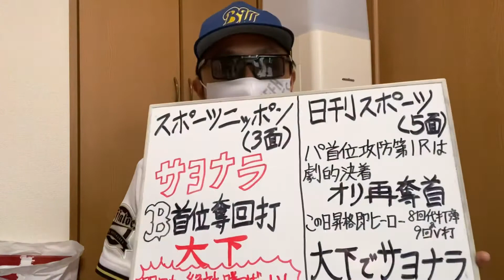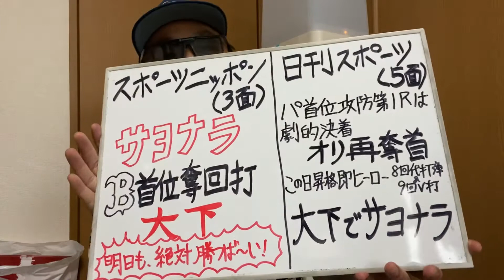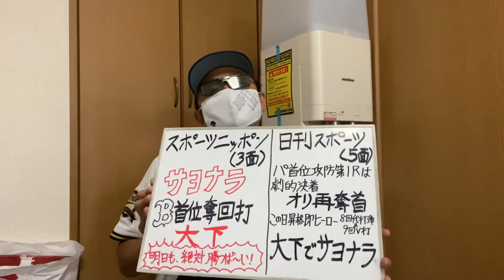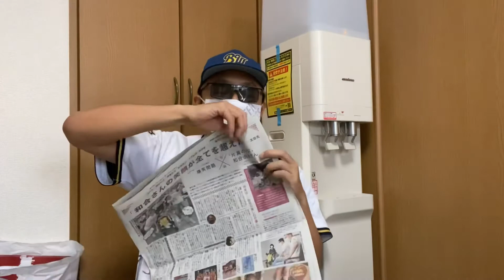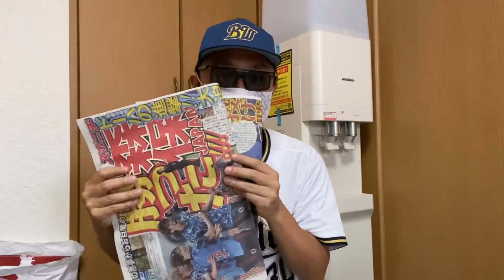神戸のキセキ ワクチン副反応でジョーンズ抹消からの代役大下が大仕事！！！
首位攻防の天王山！！！

オリックスに救世主が現れました😭

アダム・ジョーンズがワクチンの副反応で登録抹消！
広島に遠征していた大下誠一郎が緊急昇格！

それが奇跡のはじまりだった！！！

宮城投手が失点し、敗色濃厚な８回裏！代打大下がホームラン！！！そこから流れが一転！！！
９回裏に満塁でまた大下！もってる漢は難なくサヨナラヒット⚾️

首位攻防第１ラウンドは劇的決着でした！